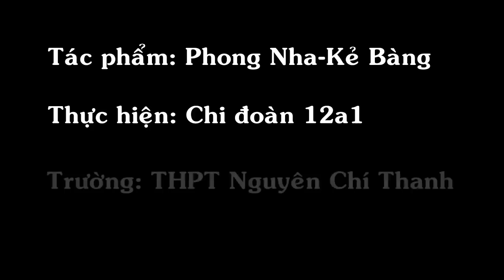[Tự hào Việt Nam] MS026 - "Phong Nha - Kẻ Bàng"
Video clip dự thi của các bạn học sinh lớp 12A1, trường THPT Nguyễn Chí Thanh, tỉnh Quảng Bình